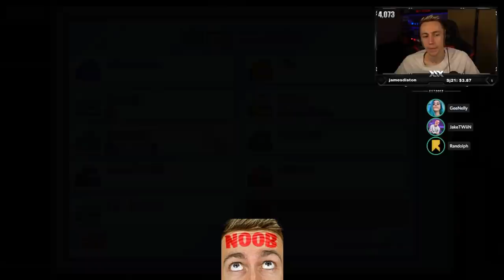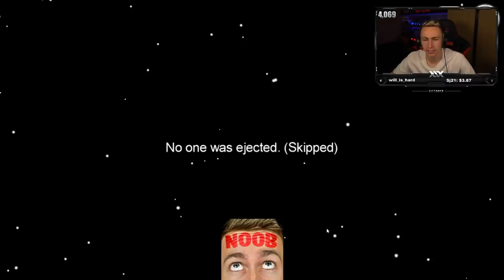THE MOST OBVIOUS IMPOSTOR YET..... (Among Us)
Simon/Miniminter/MiniminterClips